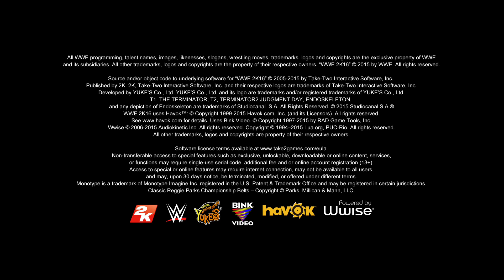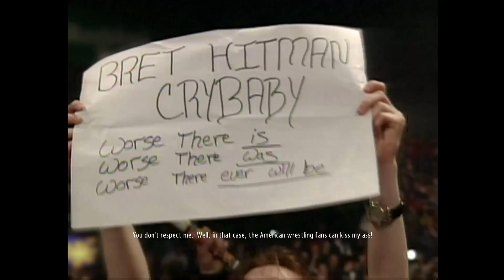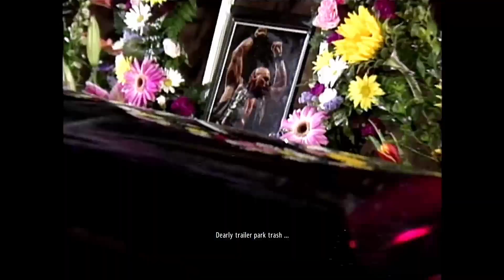short ls wwe 2k16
WWE 2K16 is a professional wrestling video game developed by Yuke's and published by 2K Sports for Microsoft Windows, PlayStation 3, PlayStation 4, Xbox 360 and Xbox One.[1] It is the sequel to WWE 2K15, and was succeeded by WWE 2K17. It was released on October 27, 2015, in North America and on October 30, 2015, in Europe, while being released on PC on March 11, 2016.[2][3]

Gameplay
Roster
2K announced on their social media accounts that WWE 2K16 will feature the "largest roster in the game's history", featuring over 120 unique playable characters, nearly double the 67 that were in last year's game.[4] A developer for the game then clarified that the 120 unique playable characters count does not include potential DLC, and that all 120 characters are included and will be released with the game.[5] 2K revealed that despite "push(ing) as hard as we could" to include them, for "various reasons," Sasha Banks, Charlotte, Becky Lynch, and Bayley (the Four Horsewomen of NXT) will not be in the game or included as DLC.[6][7][8] 2K also revealed that WWE denied them the inclusion of Cody Rhodes as himself in the game, though he was included as his Stardust gimmick.[9] Hulk Hogan was announced as being part of the game, but was cut late in development due to the release of controversial racial statements he had made previously.[10] 2K16 features 26 superstars making their WWE games franchise debut.

Visuals and audio

The commentary team has been expanded to three members, with John "Bradshaw" Layfield joining the returning Michael Cole and Jerry "The King" Lawler.[11] Jim Ross returns to call matches alongside Lawler in the Steve Austin showcase.[12] The game features new cloth physics and animations, creating more realistic attire.[13] The variety of the crowd has been improved as well.[13] Hair physics and sweat features have been improved.[13] In the PS3 and Xbox 360 versions, only Michael Cole and Jerry "The King" Lawler are present for commentary outside of Showcase mode. WWE 2K16 features a licensed soundtrack that consists of twelve songs as well as users can use entrance theme song of superstar/Diva to be played in the menu.[14]

Game modes
2K Showcase
The 2K Showcase mode also returns, with the showcase detailing the career of the cover star "Stone Cold" Steve Austin.[15][16] A second showcase becomes available only with purchase of the 'Hall of Fame' DLC pack, a collection of classic matches featuring each of the WWE Hall of Fame Class of 2015 entrants (excluding Arnold Schwarzenegger).

MyCareer
MyCareer returns from 2K15, with 2K claiming the mode will be significantly expanded from last year's game.[11] The mode is only available on PlayStation 4, PC and Xbox One.[17] Several changes have been made in order to give the player more control over their superstar. The character's personality can be influenced through actions, such as forming alliances and rivalries. The Authority are featured in the mode, with the player having the option to support or defy them, causing their career to be influenced.[18][19] Players are also able to interfere in other superstar's matches in order to create rivalries.